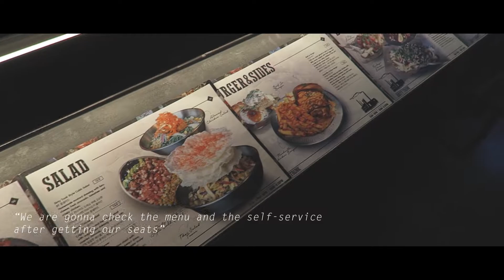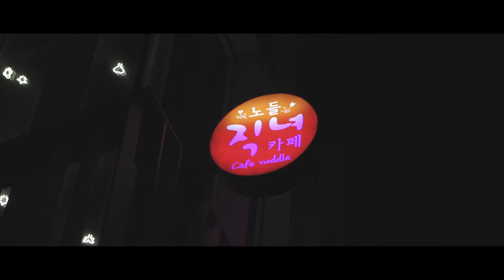Vlog28 | My BIRTHDAY in KOREA, Paju and Nodeul Island in SEOUL 🎂 내 생일 여행: 파주, 카페, 노들섬 브이로그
Hi, hi! It's Wandie! 😄

In this video I take you with me on my birthday to Paju and Nodeul Island, both places full of photo spots. It was my first time going there and I really enjoyed it. The best thing among everything was that I didn't spend my birthday alone so I was so grateful about it!

[ Music ]